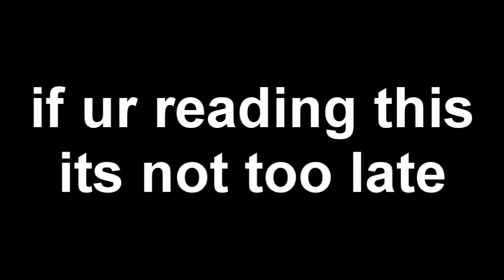CHAD JOHNSON PACK OPENING DURING HURRICANE NATE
In this Madden 18 Ultimate Team pack opening, I open Legend Fantasy Packs in MUT 18 trying to get 93 Overall Legend Chad Johnson OchoCinco!  Let's smash 2000 likes!

american football Madden 18 full gameplay playthrough!

AMERICAN FOOTBALL! SPORTS! FOOTBALL! GAMING! mike vick mut 18 pack opening chad johnson ochocino 93 overall gameplay